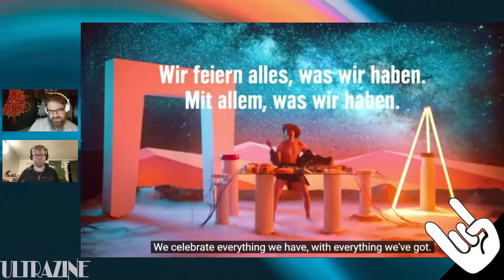REACTION: Marc Rebillet - I'M A FLAMINGO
We make no money on this. We tell each other and others about good music that we think you may have missed. We only do this to spread music we like